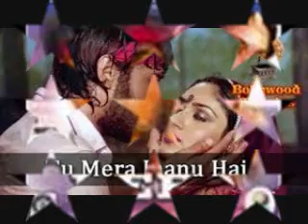Tu Mera Jaanu Hai By Kalyan Das (Piano Cover)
Film:  Hero